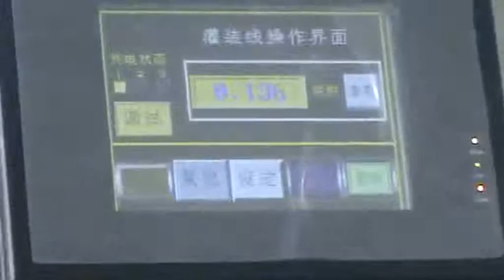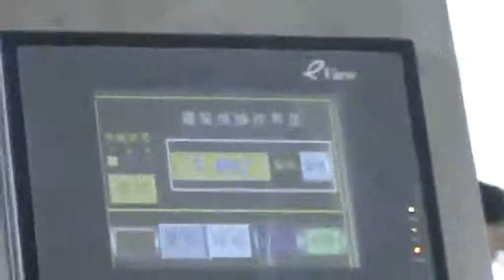cecair mesin pengisian: penutup mesin skru